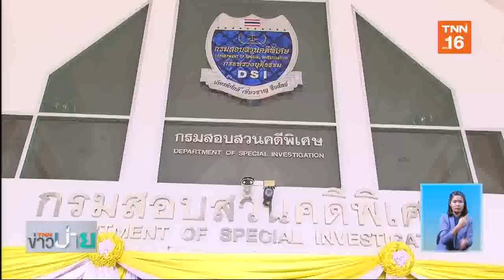"วิษณุ"ยันนายกฯกำกับดีเอสไอ หวังปฎิรูปโครงสร้าง ปัดรวบอำนาจ | 2 ส.ค.62 | TNN ข่าวบ่าย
รองนายกรัฐมนตรี ฝ่ายกฎหมาย เปิดเผย นายกรัฐมนตรี เตรียมปรับโครงสร้างดีเอสไอ รับเฉพาะคดีพิเศษ ป้องกันขัดแย้งตำรวจ ยัน ไม่ได้กระชับอำนาจหวังผลทางการเมือง